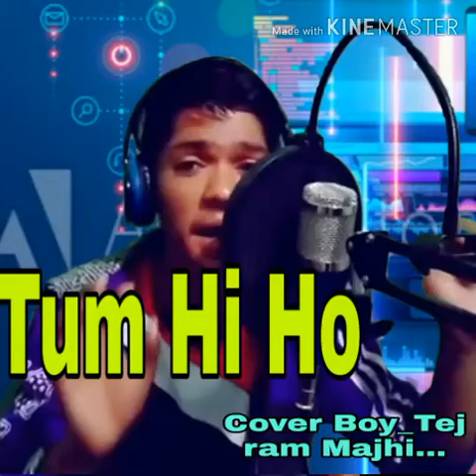Tum Hi Ho / 2020 / Cover Boy-Tej ram Majhi / Tej ram Majhi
Cover Credits:
Singer: Tej ram Majhi
Audio Recording : Tej ram Majhi

Presenting the full video song of The Most Romantic Song of 2013 "Tum Hi Ho" of "Aashiqui 2", a movie produced by T-Series Films & Vishesh Films. The music of this song is composed and written by Mithoon.

Song: Tum Hi Ho
Movie: Aashiqui 2
Singer: Arijit Singh